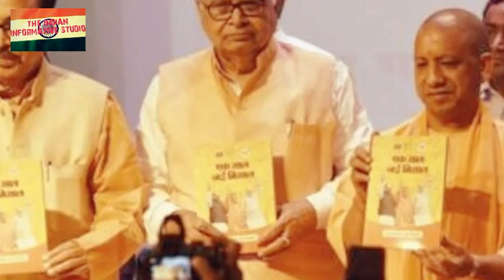UP: योगी सरकार का बड़ा अभियान प्रदेश मे जल्द शरू होगी नसबंदी..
Yogi govt has been decided a big mission in Uttar pradesh in order to control the popultion of bulls.

Thanking for kind support